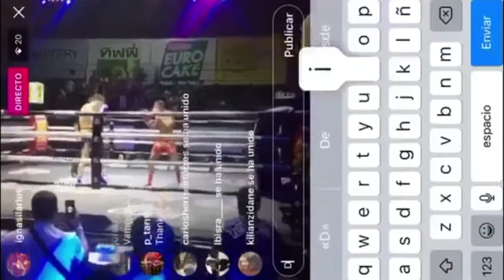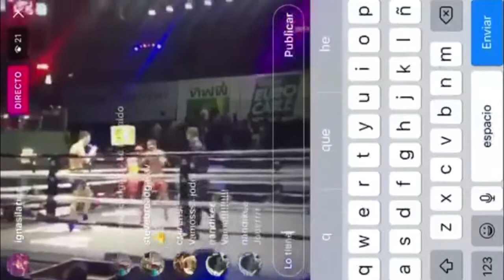(KO R2) Ignasi 7 Muay Thai Gym vs Petchbuachat Rinmuaythai - Lumpinee Stadium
Fight took place on June 16th 2018.